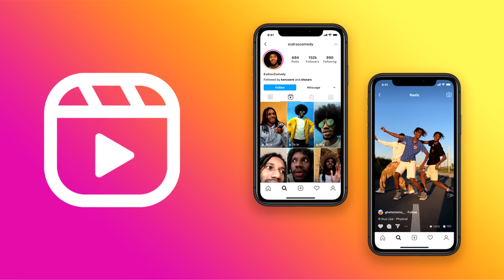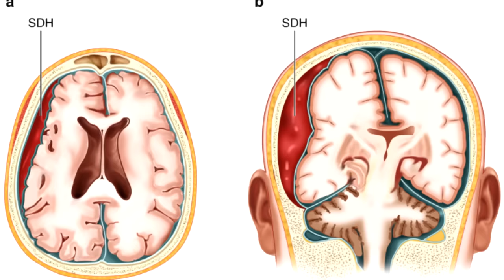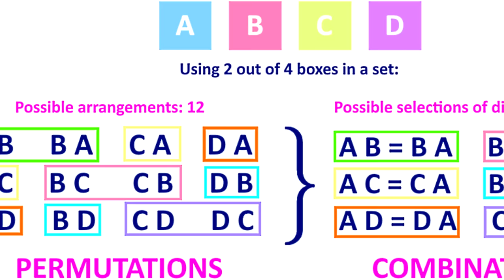9 Ingredients Needed To Make A Balayya Movie | Veerasimha Reddy Fryview|Thyview Parody | Balakrishna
"Veerasimha Reddy" is a movie that proves once again that if you have a great story, incredible dialogues, and captivating camerawork, the audience will happily come to theaters and make the movie a money-making machine. Not to miss the chest-thumping, speaker-combusting music that will ring in your ears even after you go home. Balakrishna's magnum opus will remain in our hearts as one of our favorites.